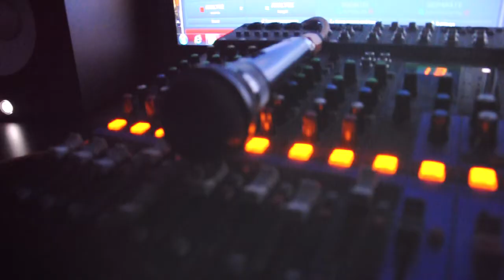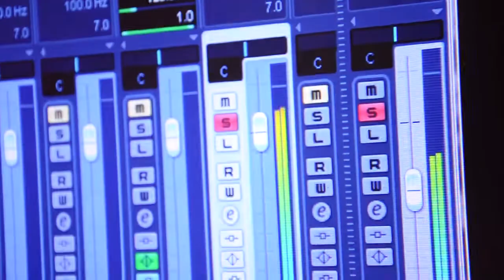யேசப்பா யேசப்பா || Tamil Christian Song || Christian Devotional Songs || V One Creations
Immerse yourself in the divine power and experience the unparalleled blessings of the Almighty. May this soulful rendition touch your hearts and fill your lives with abundant blessings of God.
Sung By : kanishka Anand
Song Creation : VOne Studio

christian devotional song | tamil chrisian songs |catholic song | christian video song

Lyric

yesappa yesappa yesappa yesappa
eppo enna paaka vareenga
eppo neenga pesa poreenga

unna anbu seiya solli  unoda naa pesa solli
amma enna solluraanga
un vaarthaigal pesa solli un paadhaiyil poga solli
appavum thaa solluraanga

appa amma sonna padi naanum vandhen ulla padi
ippo enna setthu konga
nalla aayan pola thedi vandhu thaaya pole allikkondu
enna neenga paathu koonga